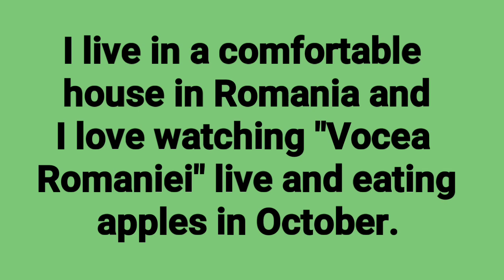5 Cuvinte În Limba Engleză Pe Care Tu Nu Le Pronunți Corect // 5 Words That You're Mispronouncing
Bună ziua tuturor! Sunt Juliana, o profesoară de engleză care trăiește și predă în România. Original, nu sunt din România dar această țară a devenit a doua mea casă și iubesc să trăiesc aici. Am decis să filmez o serie de video-uri cu scopul de a ajuta elevii mei și oricine care este interesat de a învăța limba engleză, pentru a vorbi engleza mai corect.

Hello, everyone! I'm Juliana, an English teacher who lives and teaches in Romania. Originally, I am not from Romania, but this country has become my second home and I enjoy living here a lot. I decided to film a series of videos in hopes that they will help my students, and whoever else is interested in learning English, to speak English better.